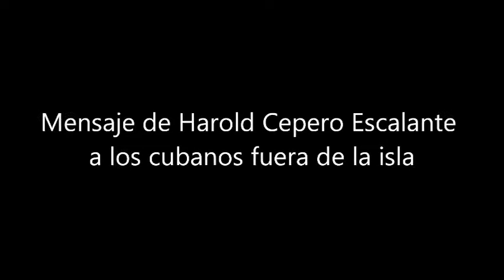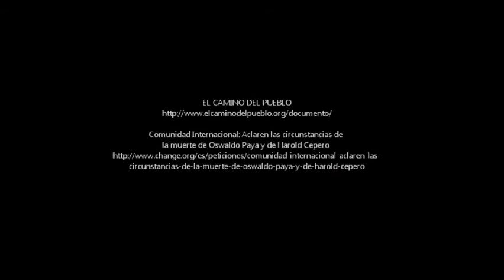Oswaldo Payá y Harold Cepero: Verdad, Justicia y Liberación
Oswaldo y Harold: Verdad, Justicia y Liberación con el Camino del Pueblo y la Justicia llegaremos al plebiscito y la transición.